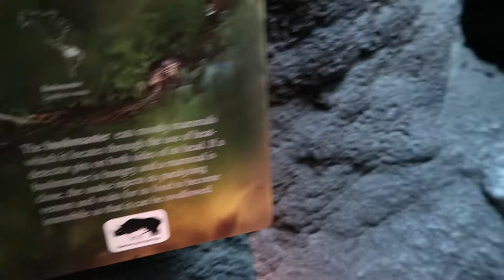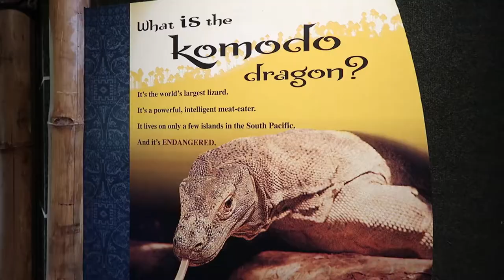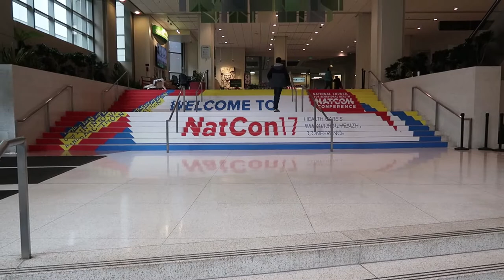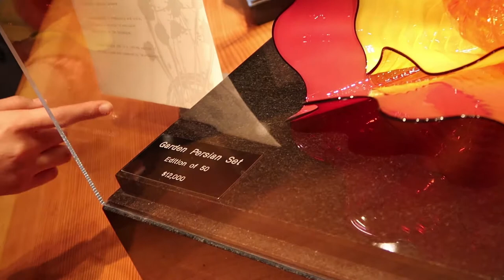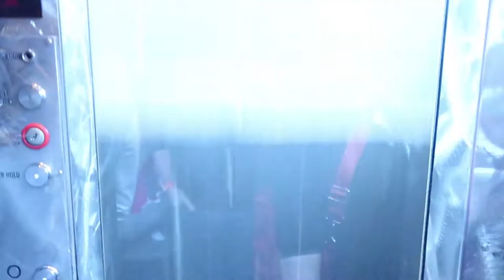Seattle Day 1 - Space Needle, Pike Street & More!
Join us as we venture through the city of Seattle and enjoy all the sights, sounds and great food!